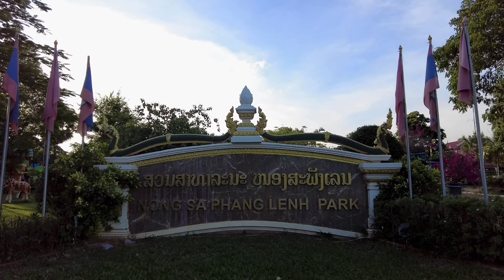Wandering around Nong Sa Phang Lenh Park | Vientiane, Laos Walking Tour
Nong Sa Phang Lenh Park is small park with an interesting legend located in Nongbone village, Saysettha district, Vientiane Capital, near Lao National Assembly and Pha That Luang.

Taken date: Saturday, 4 July 2021